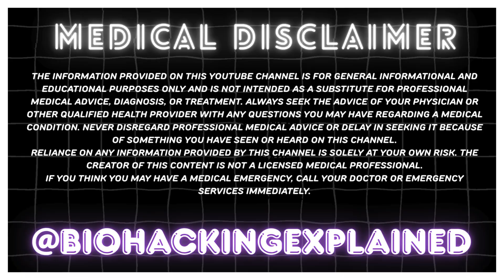KPV Peptide The Ultimate Guide to Inflammation, Gut Health & Longevity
Are you struggling with inflammation, gut issues, or skin flare-ups? 🔥 In this video, I give a comprehensive breakdown of KPV, one of the most underrated peptides in the biohacking and longevity space.

✅ What is KPV?
✅ How does it work in the body?
✅ Benefits for gut health, skin, and inflammation
✅ Potential side effects & safety insights
✅ My personal experience and what the science says

KPV is quickly becoming a go-to peptide for biohackers who want better recovery, reduced inflammation, and optimized gut health. If you care about longevity, looksmaxxing, and overall health performance, you’ll want to watch until the end.

👉 Follow me for more cutting-edge biohacking content: @BiohackingXplained